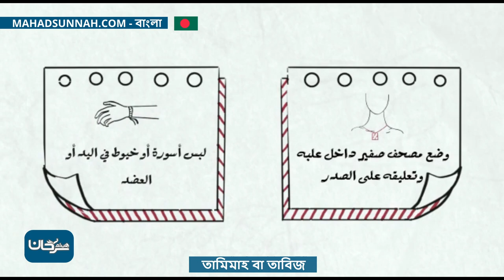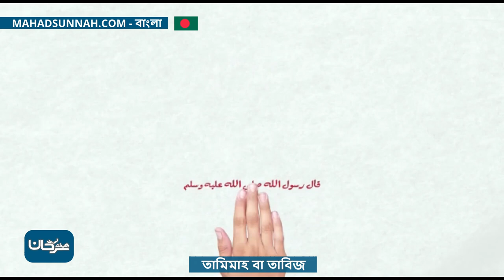তামিমাহ বা তাবিজ التمائم